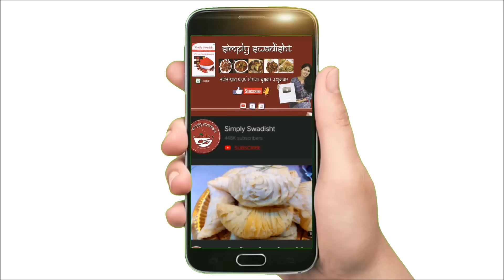सर्वात सोप्पी मटण बिर्याणी/अश्या पद्धतीने बनवली तर कधीच फेल नाही होणार/ स्पेशल मटण बिर्याणी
Ingredients-
For mutton marination
Lamb (mutton)- 750 gms
Curd- 300 gms
Onions- 5 to 6
1 full cup mint leaves or ½ bunch
1 full cup coriender
 10 green chillis
20 garlic cloves,2 inch ginger
1 tsp turmeric powder
 3 sp red chilli powder
 5 sp biryani masala
4 sp Ghee
 Salt oil
For rice-
 50 gms basmati rice
2 sp black cumin/shahi jeera
 3 bay leaves
2 stick cinamon
3 green cardamon
5 pepper corn
5 cloves
Salt
Ghee

Milk  cup
Saffron strands

Method-
 Marinate lamb with ingredients given for minium 2 hours and maximum overnight.
 For rice-
Soak rice for 2 hours
 Heat 3 sp ghee, put whole spices. Saute. Add soaked rice ,hot water and salt. Cook.
 For biryani-
Heat oil, add marinated mutton and cook for 10 mins on high flame. After 10 mins cook on low flame till tender cook.
For dum-
 Heat ghee, put the layer of cooked mutton, spread rice on it.put saffron milk and ry onions. Repeat the layers and give dum for 45 mins on low flame.
Once done serve with raita

To place an order for simply swadisht Agri masala
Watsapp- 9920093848